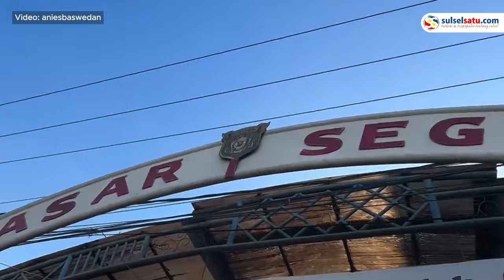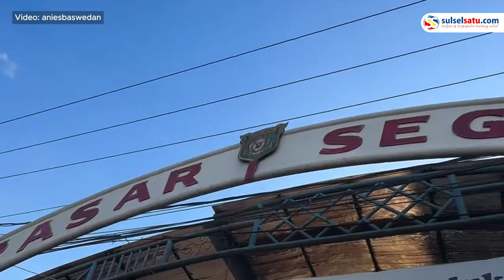Ekspedisi AMIN di Samarinda, Anies Baswedan Tegaskan Tidak Hapus Bansos jika Terpilih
Calon Presiden Anies Baswedan melanjutkan ekspedisi AMIN di Samarinda dengan mengadakan blusukan di Pasar Induk Segiri.

Selama kunjungannya, Capres nomor urut 1 menyaksikan secara langsung tingginya harga kebutuhan pokok di Pasar Induk.

Dalam kesempatan tersebut, Anies Baswedan menegaskan komitmennya untuk menghadirkan perubahan yang positif.

Anies mengatakan bahwa perubahan yang diusungnya tidak akan menghentikan program bantuan sosial (bansos) yang sudah ada, melainkan akan ditingkatkan menjadi program yang lebih baik, yakni Bansos Plus.

Anies Baswedan menjelaskan bahwa konsep "Plus" dalam Bansos Plus mengandung makna peningkatan jumlah bantuan, peningkatan manfaat yang diberikan, perluasan cakupan penerima manfaat, dan peningkatan kualitas layanan.

Dengan demikian, ia menekankan bahwa bansos tidak akan dihapus, melainkan diubah dan ditingkatkan menjadi Bansos Plus.

Video terkini dan terbaru..